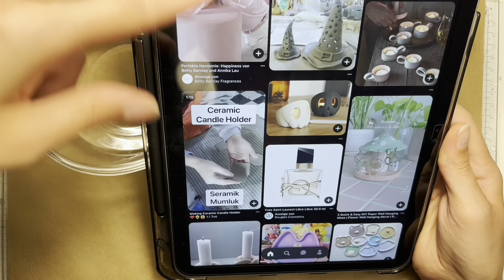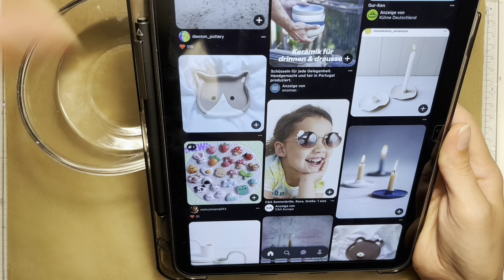Diy Sonntag | mit lufttrocknenden Ton Töpfern | Kerzen gießen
in diesem Video nehme ich euch,
beim Basteln mit.
Habt ihr einen Projekt Wunsch?
Dann schreibt mir das gern unten in die Kommentare.
Eure Janine

Alle Bücher aus diesem Video

Rezensionsexemplare sind mit **
gekennzeichnet

Bücher

0:00 Start
1:20 - Töpfern
37:25 - Bemalen
51:30 - Kerzen Gießen
53:00 Abspann

Schaut auch auf meinen anderen Kanälen vorbei 🥰

Danke fürs lesen und zuschauen 🥰